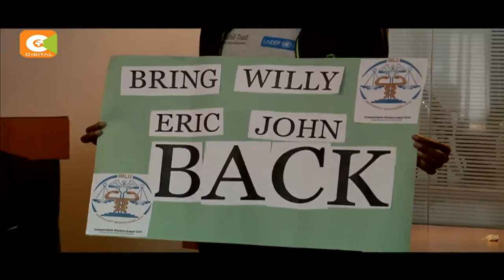Concern raised over chain of killings with impunity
The mysterious murders of lawyer Willie Kimani and two others have stirred local and international condemnation with the police on the spot yet again for suspected extra-judicial executions.
But while the inspector general of police insists the latest killings point to individual acts of a few rogue officers, the high number of unresolved murders, apparent police cover-ups and reluctant investigations paint a worrying picture of an amok force.